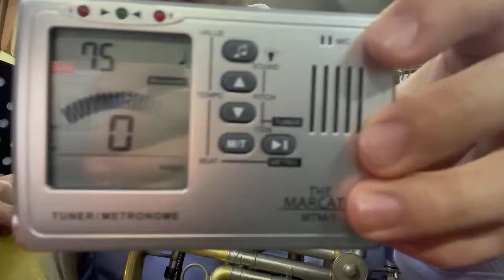교환수업 초등부 예술원 호른 혼 horn fhorn french horn